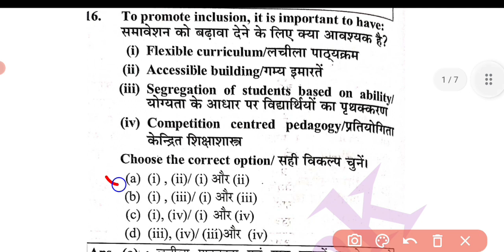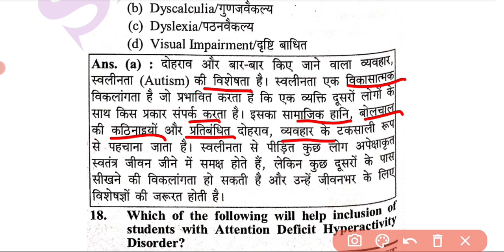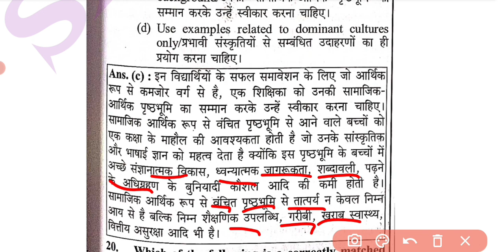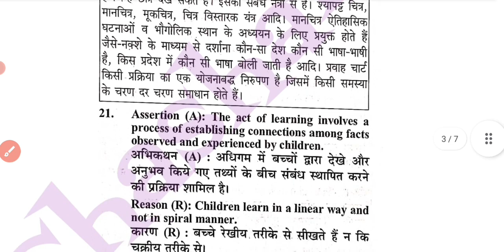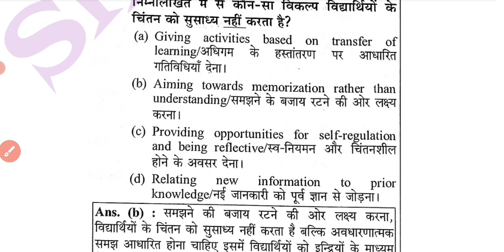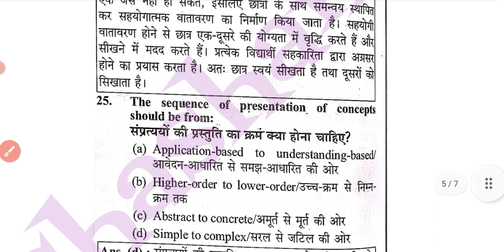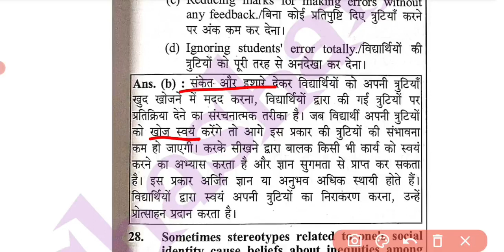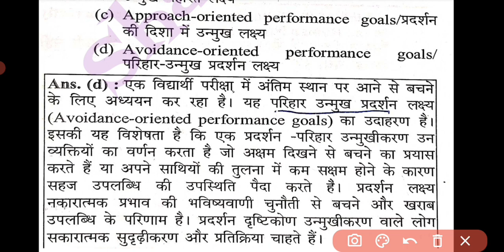CDP Important Notes | Exam Date 11/01/2022 | CTET Exam Preparation | Part-2